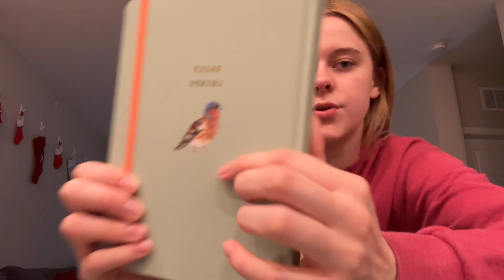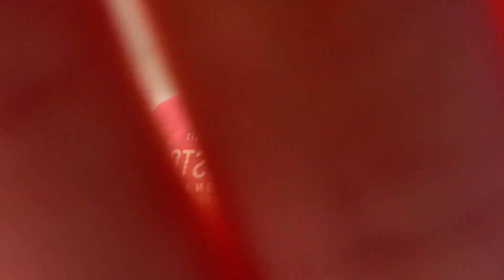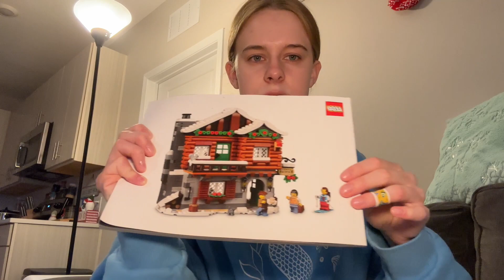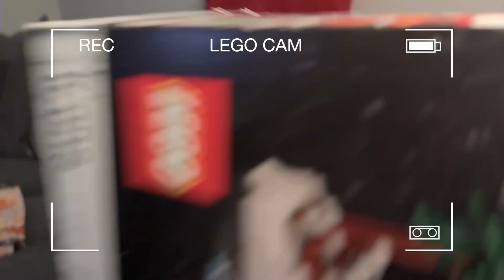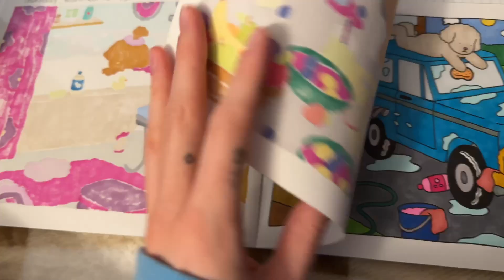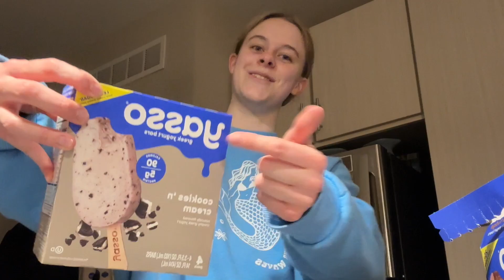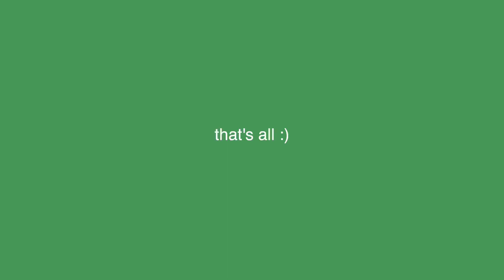lazy day VLOG ♡︎ (building legos, skincare, coloring, new years advice, and more)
hiii welcome back or welcome to my channel! in today's video I take you guys along with me during a lazy day because everyone needs one of those every once in awhile :) I hope you enjoy!
music/soundtrack credits:
ily, have a good day :)